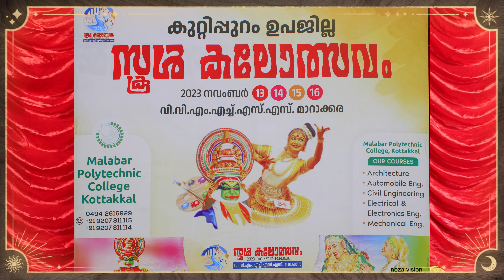NO.22 ഒപ്പന കുറ്റിപ്പുറം ഉപജില്ല കലോത്സവം UP വിഭാഗം ഫസ്റ്റ്എഗ്രേഡ് ഒപ്പന KVUPസ്കൂൾ വടക്കുമ്പ്രം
CHEST NO.22   ഒപ്പന  കുറ്റിപ്പുറം ഉപജില്ല കലോത്സവം(മാറാക്കര V V M ഹയർ സെക്കണ്ടറി സ്കൂളിൽ ) UP  വിഭാഗം ഫസ്റ്റ്എഗ്രേഡ് നേടിയ ഒപ്പന KVUP സ്കൂൾ വടക്കുമ്പ്രം